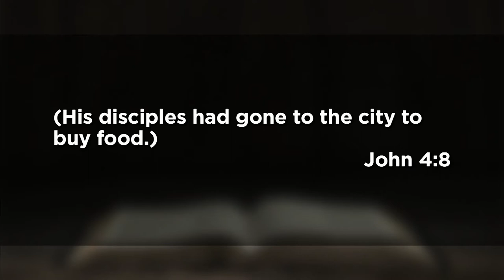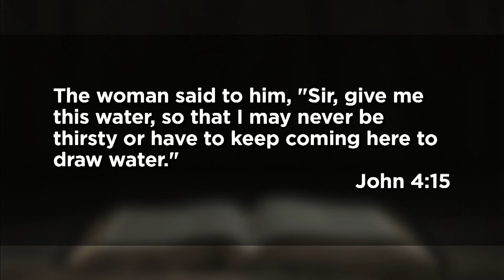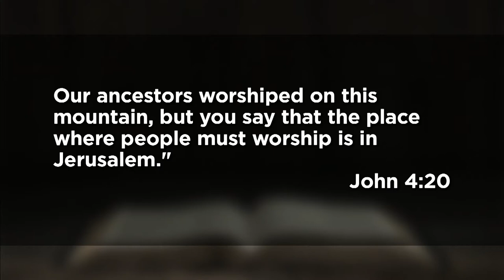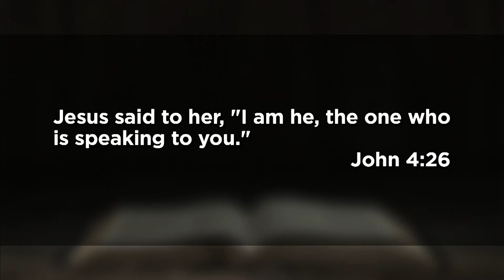May 2, 2021 (9:00) - If You Knew